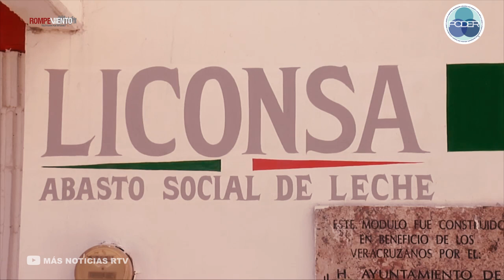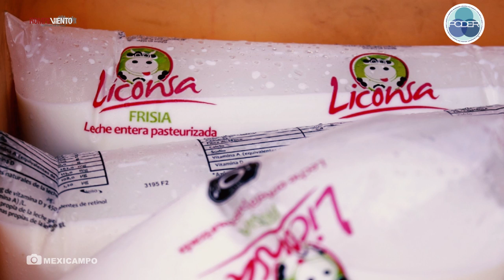México favorece a empresas multinacionales que producen leche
Pese a la existencia del Programa Nacional para la Adquisición de Leche Nacional de Liconsa, integrada por 1000 productores, durante el sexenio de Enrique Peña Nieto se benefició a empresas extranjeras como Reny Picot, Land O’ Lakes, Philpot Dairy, entre otras. Aunque la administración de AMLO estableció medidas para integrar a pequeños productores, no hay cambio alguno.

Conoce toda la investigación de PODER en su portal rindecuentas.org.